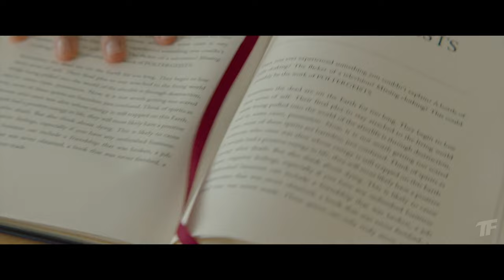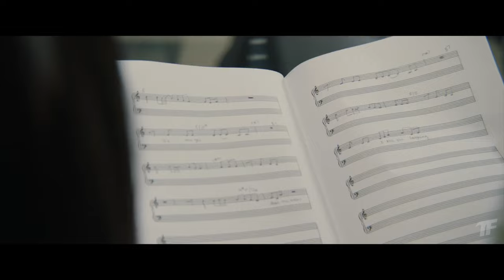INTERMEDIUM Trailer (2024) Romance, Comedy Movie HD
An obsessive-compulsive teenager searches for a way to rid her home of the ghost that haunts it, but their unexpected connection makes it hard to let go.